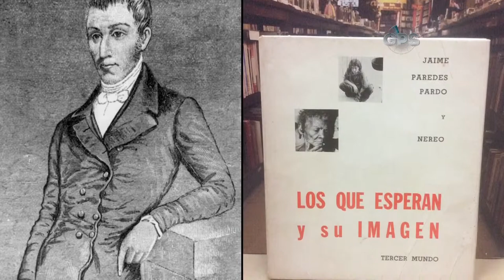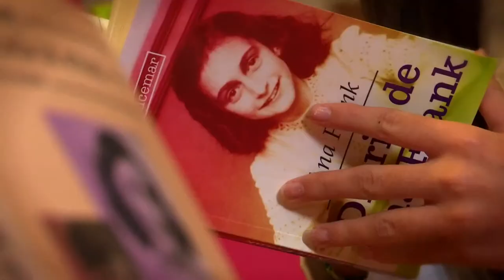El relato de un horror con Nanette Blitz y su libro Sobreviví al Holocausto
GPS 28 de abril de 2016 Bloque 2
Sabio Caldas por Juan Esteban Constain
Libro holocausto por Gloria Pinilla
GPS CM&